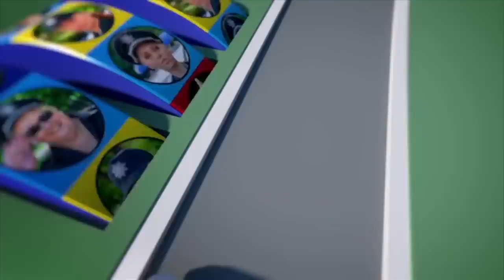Новогодний беспредел: Фотограф снимала влюбленных, но все зашло далеко. Новый год 2019 - Декабрь